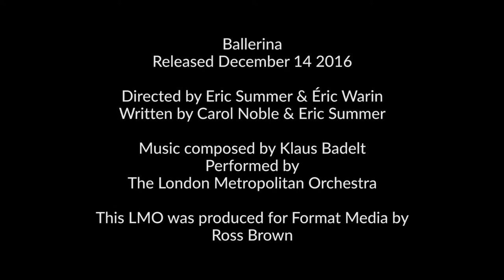Ballerina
LMO recently recorded Klaus Badelt’s score for Ballerina at Air Lyndhurst Hall.

This film is directed by Eric Summer and Eric Warin and Klaus Badelt scored for a 30 piece string section with flute, oboe, clarinet, bassoon, harp and piano. The session schedule also included an LMO 8 piece brass section.

LMO was led by David Juritz and conducted by Andy Brown.

Ballerina, distributed by the Weinstein Company, was released in the UK on December 19th 2016.